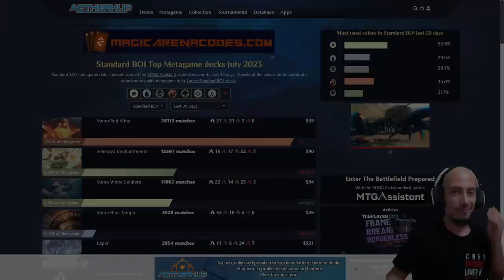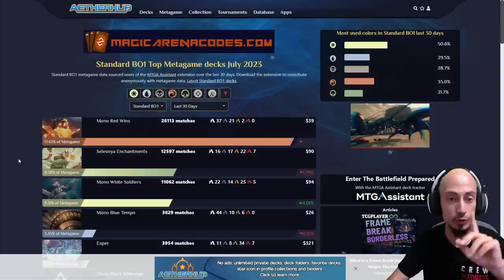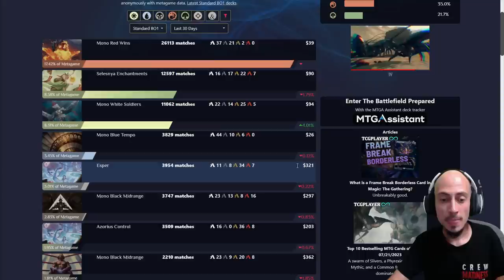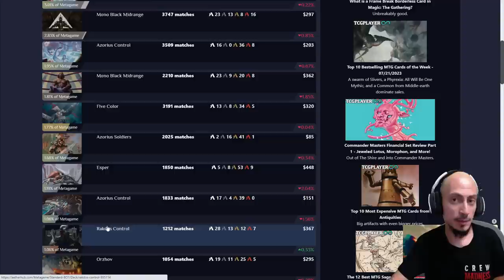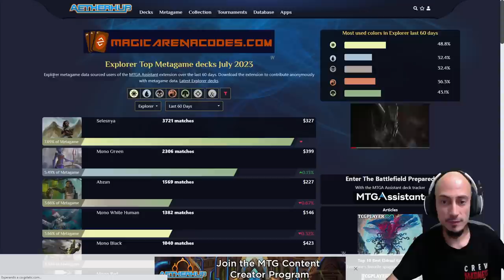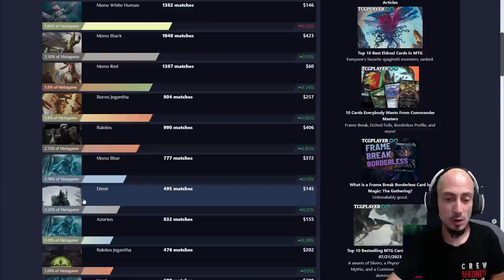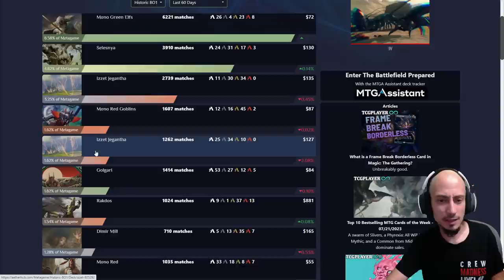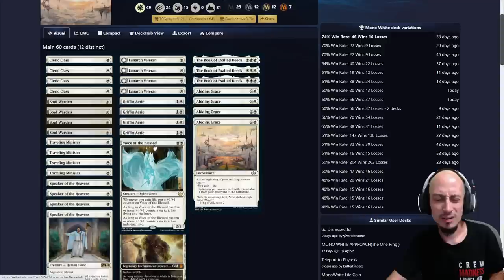ESTADO ACTUAL DE MAGIC ARENA ¿Merece la pena?